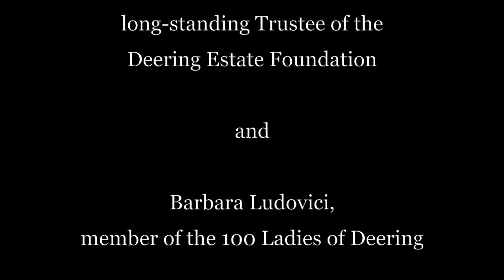Phil Ludovici RacetoRaise30 Deering Estate Foundation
Deering Estate Foundation Trustee Phil Ludovici came to the Estate decked out in his racing gear to walk in his donation personally with his lovely wife Barbara – one of our 100 Ladies of Deering, making a gift honoring their 5 Grandchildren! Thank you for your continued support!